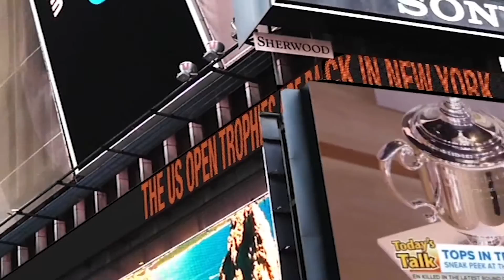2015 US OPEN TROPHY TOUR - Videographer - Editor - Producer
2015 US OPEN TROPHY TOUR

Produced, filmed and edited for 2015 US Open